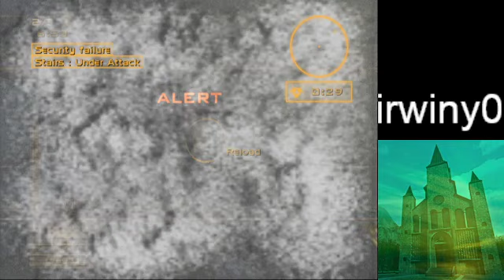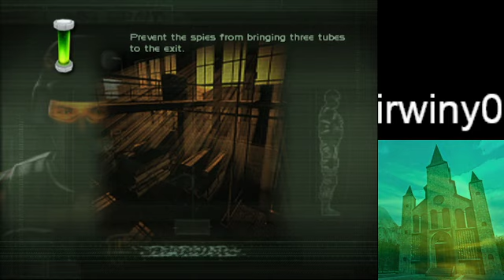Irwiny0, Poland, Norman and Sneaky (June 8th, 2023) - SCCT Versus (PS2)